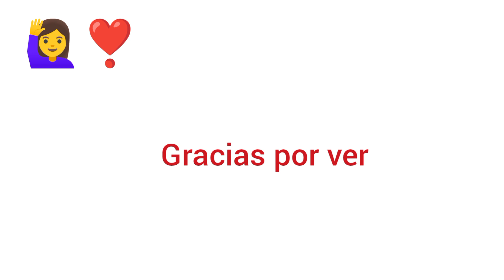Plantas de calabacín 🍈, huerta 🌱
Plantas 🌿 de calabacín 🍈, huerta 🌱 Naturaleza 💚 Te invito a suscribirte, darle like 👍 activar la campanita 🔔 comentar, compartir, es gratis y me ayudas mucho 🤗 Muchas gracias a todos ustedes por acompañarnos en ésta aventura de descubrir la naturaleza 💚 Que tengas un maravilloso fin de semana 🌺 Saludos cordiales 🫂 Bendiciones 🙏🙏🙏❤️❤️❤️